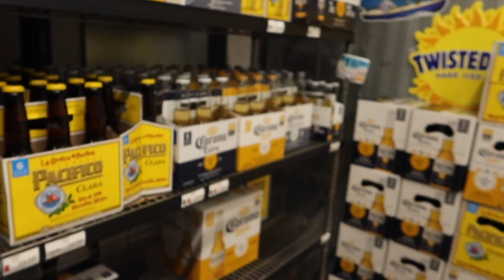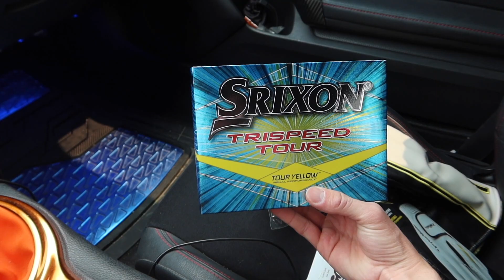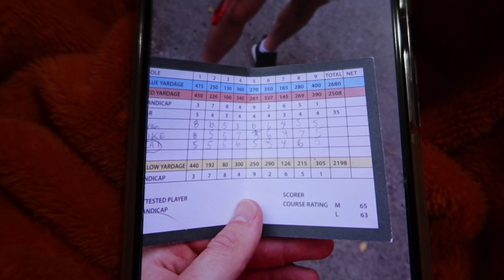DAY IN LIFE 10!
Follow me @mfren_09